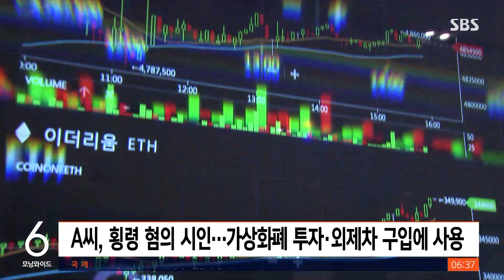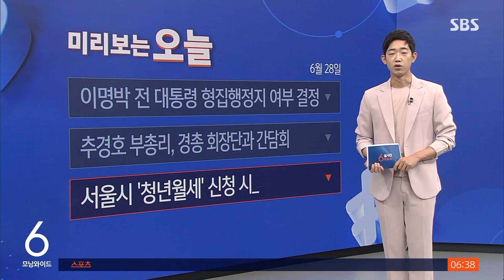이재용, 딸과 우산 쓰고 외출…재계 인사 총출동한 장소 / SBS / 실시간 e뉴스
밤사이 인터넷에서 화제가 된 뉴스를 살펴보는 실시간 e뉴스입니다.
정의선 현대자동차그룹 회장 장녀의 결혼식에 이재용 삼성전자 부회장 등 재계 인사들이 총출동했다는 기사를 많이 봤습니다.
어제(27일) 서울 중구 한 교회에서 정 회장 장녀의 결혼식이 열렸는데요, 비가 오는 와중에도 재계 주요 인사들이 총출동해 눈길을 끌었습니다.